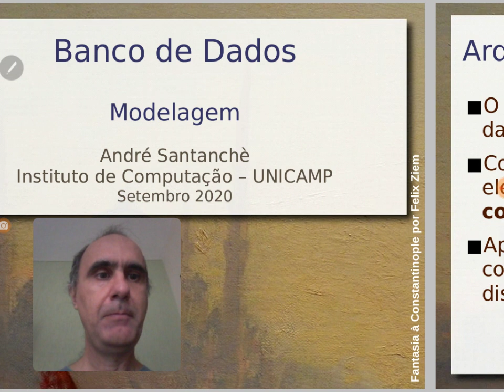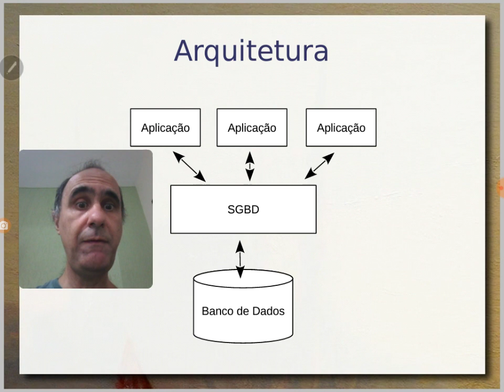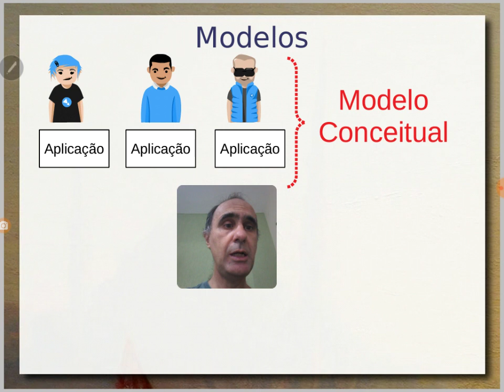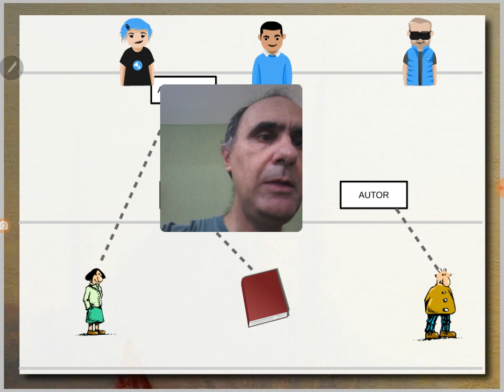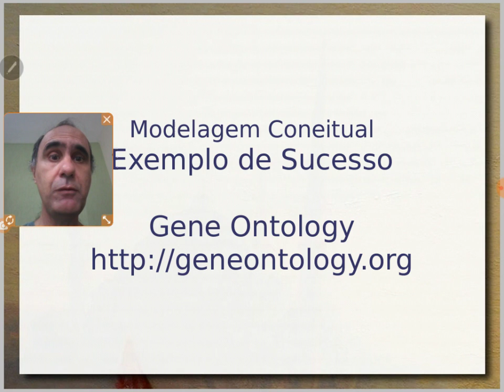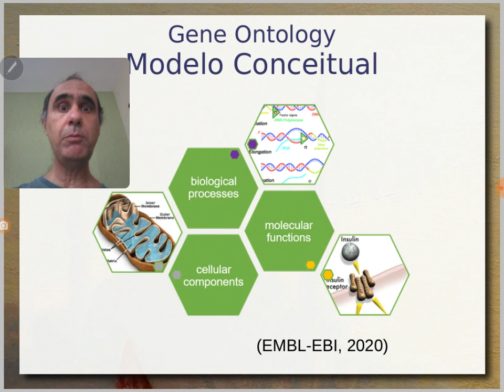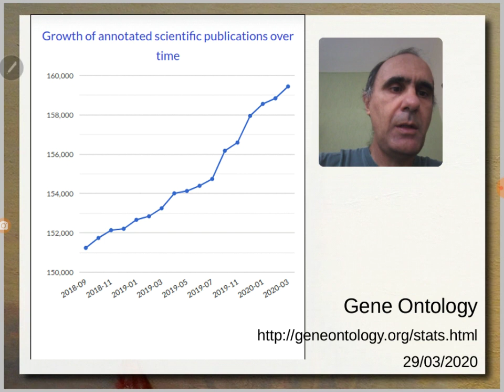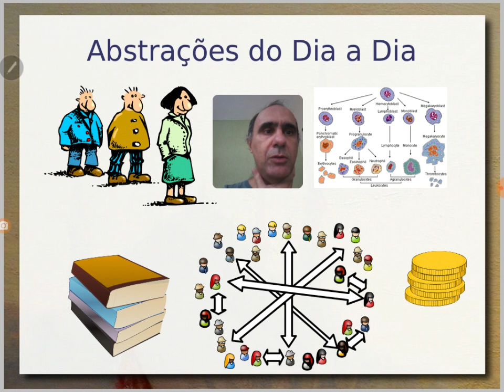Modelo Conceitual - Aula 30/09 - Bancos de Dados 2020.2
Visão geral do ciclo completo de projeto e implantação de um banco de dados, envolvendo as modelagens conceitual, lógica e física.

É apresentado que papel cumpre a modelagem em geral e especialmente a modelagem conceitual; sua importância como ferramenta para pensar, para a comunicação e consenso. É apresentado o exemplo de como o modelo conceitual foi importante na construção da Gene Ontology.